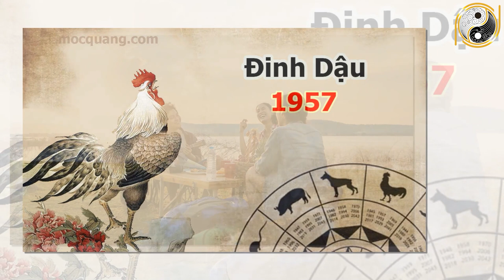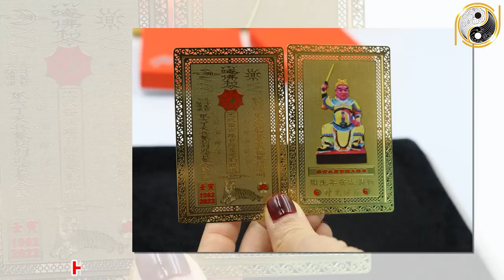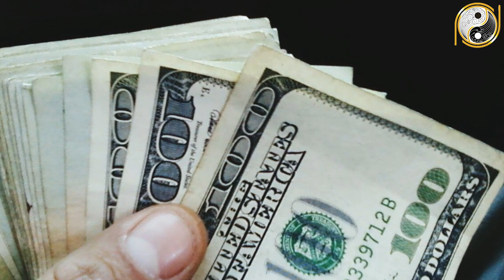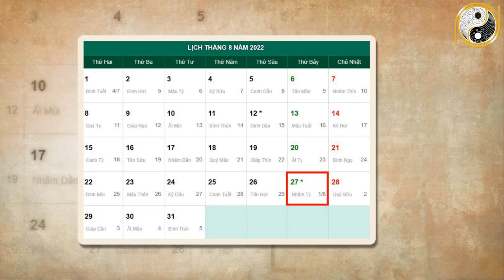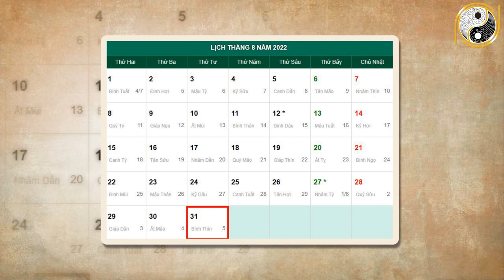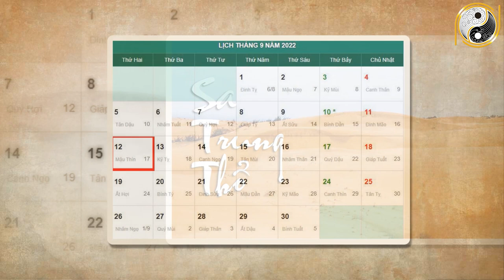Tháng 8 ÂL Năm 2022 Tuổi Đinh Dậu 1957 BẤT NGỜ TRÚNG ĐẬM, ĐỔI ĐỜI Giàu Như Vũ Bão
01. Linh phù giải hạn
02. Hồ lô hóa giải Ngũ Hoàng
03. Mai Hoa Phú Quý
04. Gương bát quái tinh cầu
05. Kim bài thái tuế 2023
06. Vòng tam hợp Dần Ngọ Tuất
07. Vòng tam hợp Thân Tý Thìn
08. Vòng tam hợp Hợi Mão Mùi
09. Vòng Tam Hợp Tỵ Dậu Sửu
10. Bát bảo tâm kinh
11. Minh Quang pháp bảo cầu
12. Minh Quang pháp bảo lục giác
13. Tỳ Hưu Lộc Tài (Đồng)
14. Tỳ Hưu Khai Vận ( Bạch Ngọc)
15. Bách Niên Tụ Tài ( tụ tài lộc)
16. Song long ngọc ấn ( ấn thăng quan)
17. Kim bài ngũ Lộ Thần Tài
18. Hồ lô bình an ( treo xe)
19. Móc khóa văn xương
20. Ống bút văn xương gỗ đào
21. Bút văn xương gỗ đào
22. Bút văn xương gỗ đào nhỏ
23. Hoa mai kim tiền ( mạ vàng )
24. Các vật phẩm phong thủy khác Tháng 8 ÂL Năm 2022 Tuổi Đinh Dậu 1957 BẤT NGỜ TRÚNG ĐẬM, ĐỔI ĐỜI Giàu Như Vũ Bão